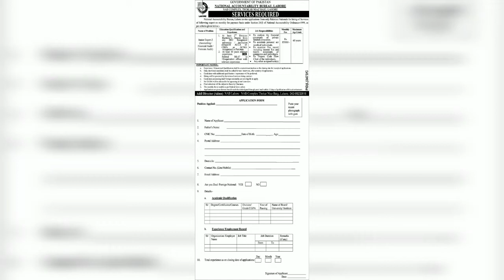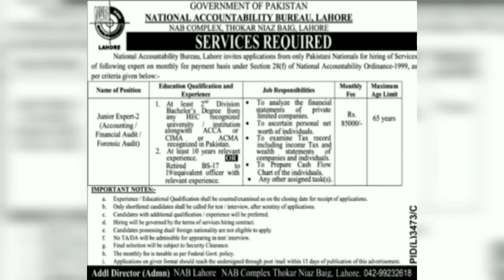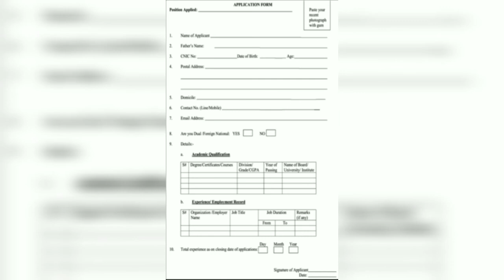National Accountability Bureau NAB Lahore Latest Jobs 2021 | NAB Jobs Alerts| Job 2021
NationalAccountability Bureaur